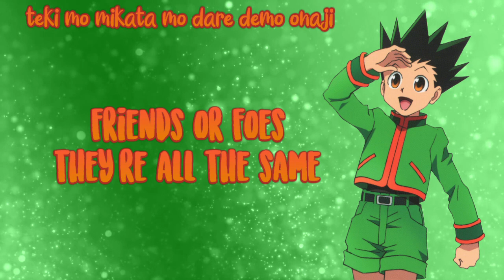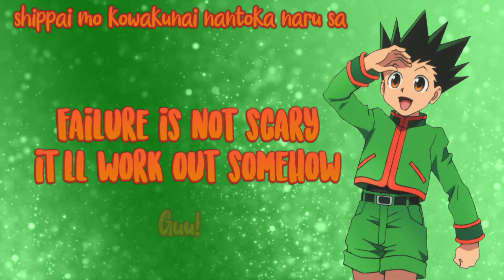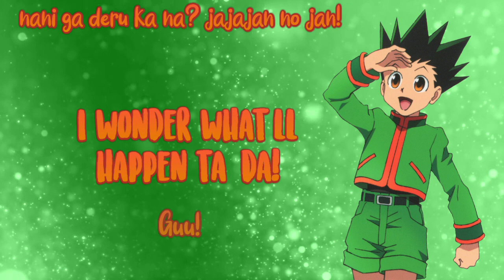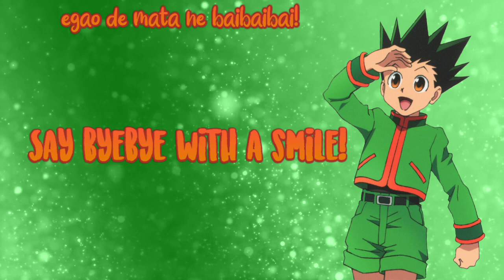Gon Freecss - Guu! Guu! Guu! (with English and Romaji Lyrics)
Gon's character song from HxH 2011.